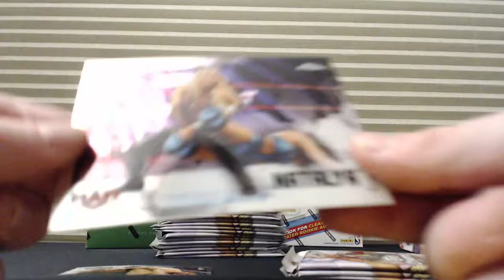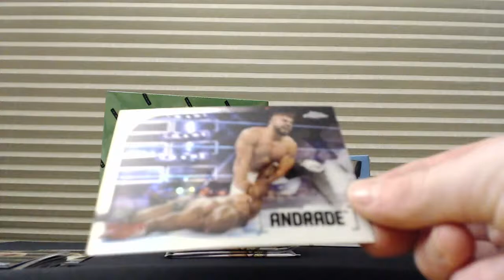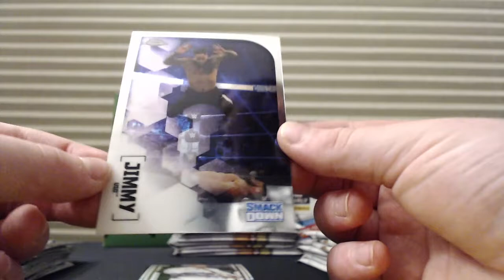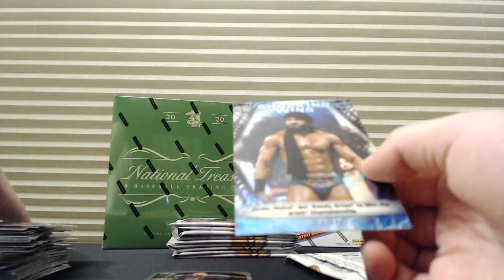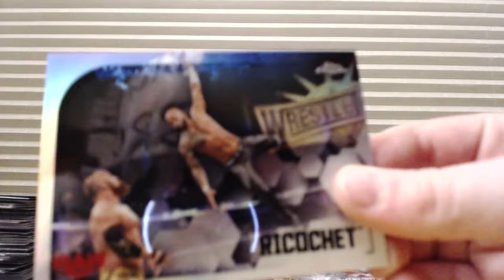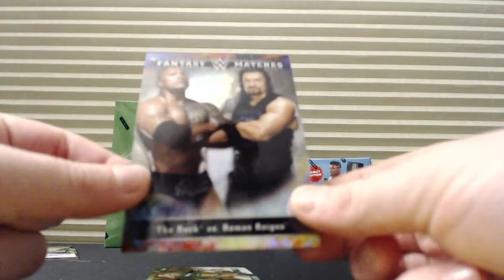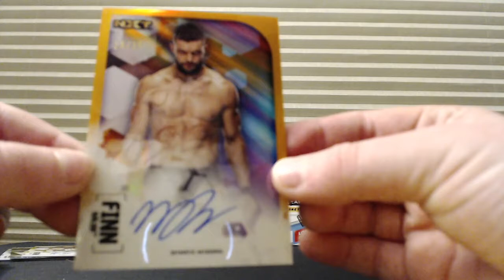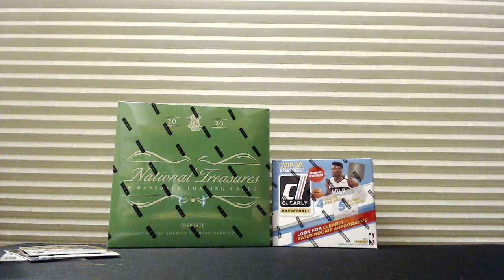2020 Topps Chrome WWE 2 Box Break by Grant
Check us out at MyBallcards.com!